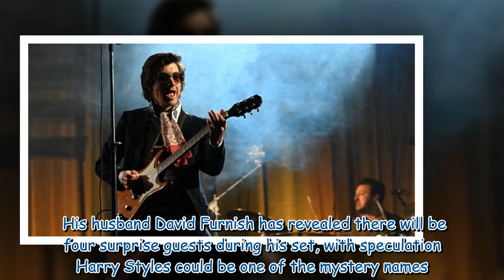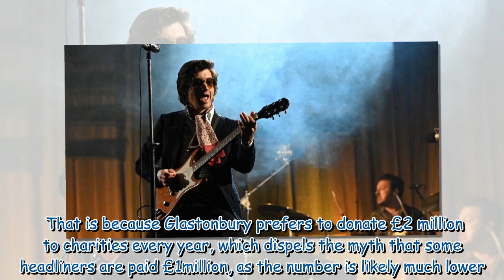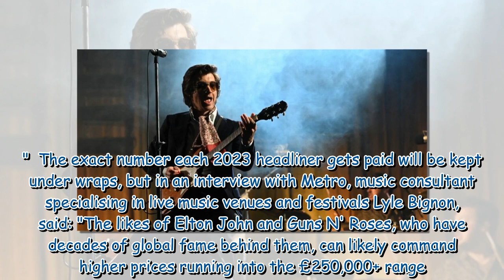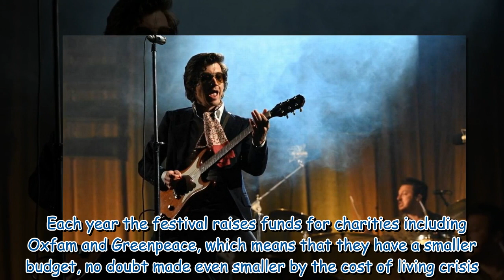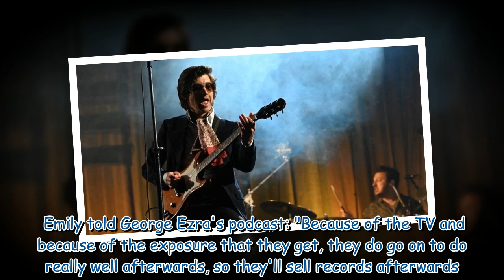How much do Glastonbury headliners get paid as Arctic Monkeys take to Pyramid Stage